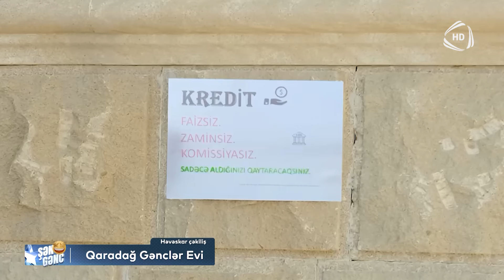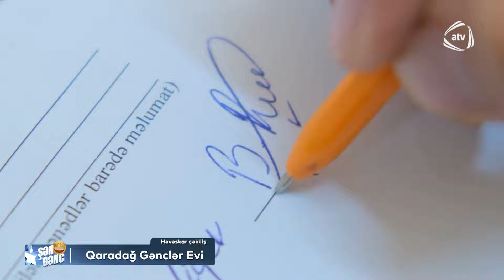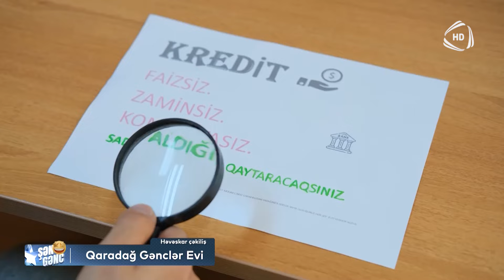Şən Gənc - Qaradağ Gənclər Evi - Reklam sujeti (26.Bölüm)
Şən Gənc layihəsi Azərbaycan Respublikası Gənclər və İdman Nazirliyinin təşəbbüsü və dəstəyi ilə, Azad Azərbaycan Teleradio yayım şirkəti və Bu Şəhərdə Production ortaq layihəsidir. "Şən Gənc" layihəsinin bütün bölümlərini və səhnə arxası kadrlarını rəsmi youtube kanalından izləyə bilərsiniz. Şən Gənc hər şənbə günü saat 22:10-da Atv-də yayımlanır.